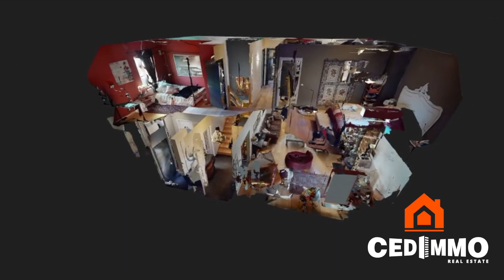MAGNIFIQUE MAISON 4 CHAMBRES AVEC PISCINE A VENDRE A MARBAIS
Cedimmo vous propose cette magnifique maison avec piscine, idéalement située au calme à Marbais (Villers-la-Ville). Cette spacieuse maison dispose de 170 m2 habitables et de 4 chambres. Elle se compose de : Rez : Hall d'entrée, vestibule avec wc et évier, donnant accès à un double garage - Très agréable séjour (41 m2) et très lumineuse pièce à manger (26m2) menant à la cuisine (avec buanderie ou pièce de stockage) et à une magnifique terrasse avec piscine - Vaste terrain.  1er étage : le hall de nuit dessert trois chambres de 13, 10 et 9m2 et une suite parentale (19m2) comprenant un dressing et une salle de douche (avec WC) - Pool House et abris de jardin - Châssis double vitrage - A visiter sans tarder !